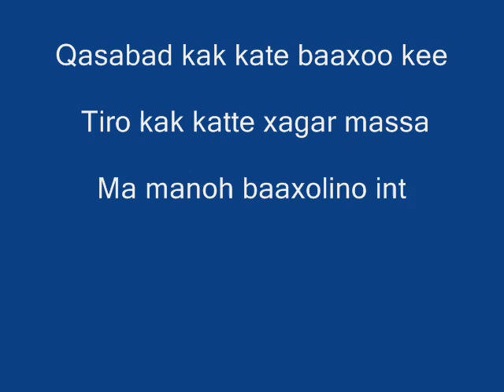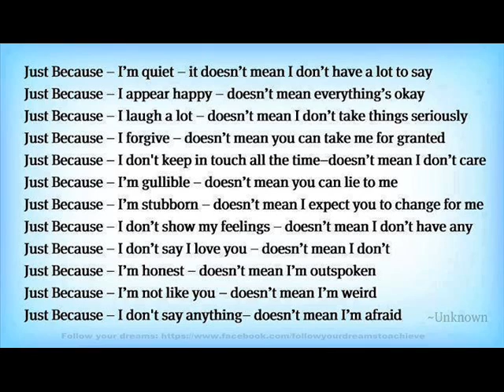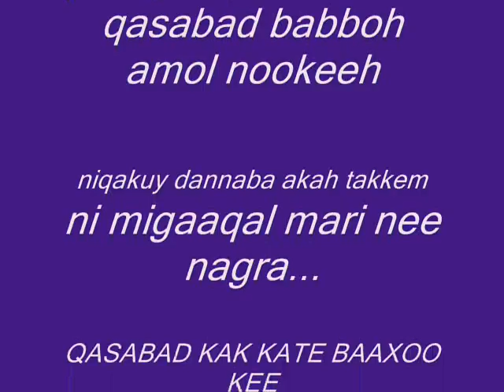Afar music,QASABAD KAK KATE BAAXOO KEE TIRO KAK KATTE XAGAR MASSA(Mafaxa).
Qasabad Kak Kate Baaxoo Kee Tiro Kak Katte Xagar Massa.
Ma Manoh Baaxo Lino Intaanaah?
Ma Migaaqal Lago Miqtoonuuh?
Qasabad Babboh Amol Nookeeh,
Ni Qakuy Dannaba Akah Takkem.
Ni Migaaqal Mari Nee Madqaah
Ni Garak Garrisa Nee Abeeni
. MAFAXA.
Massakaxxale qafar kinnino inta agiiray tama gad cubbusa.
kakka karrarra haysa.. gadda geya!